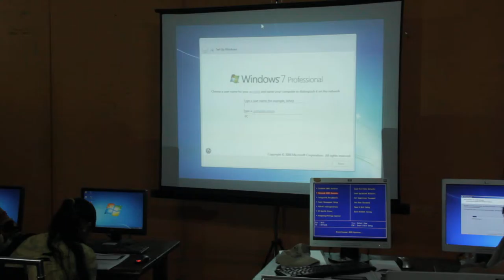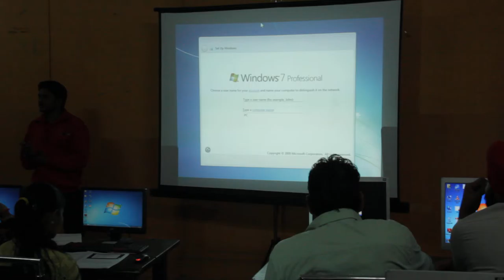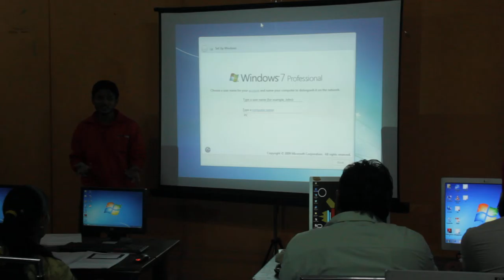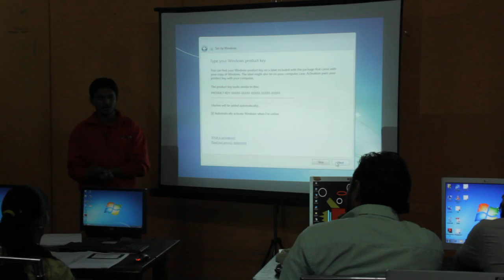First Trainers Training Day 6 Session 2 Part 3